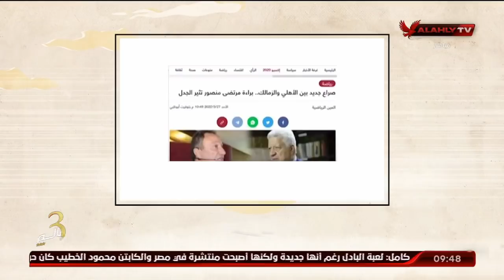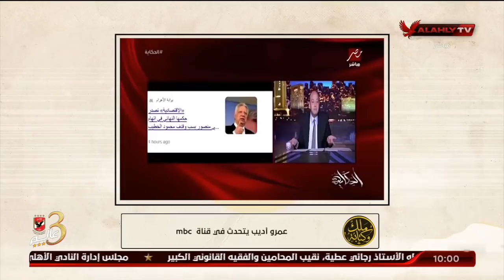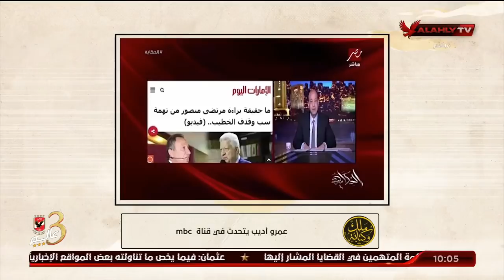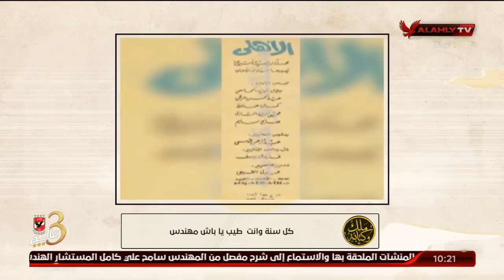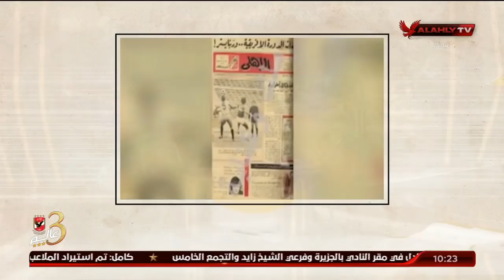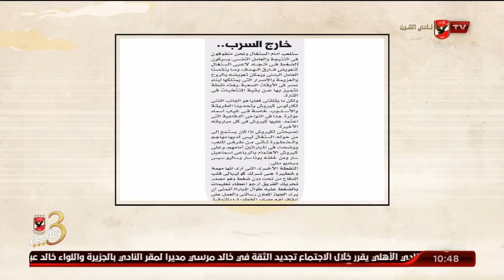الحلقة كاملة | ملك وكتابة مع عدلي القيعي وإبراهيم المنيسي | 28-3-2022